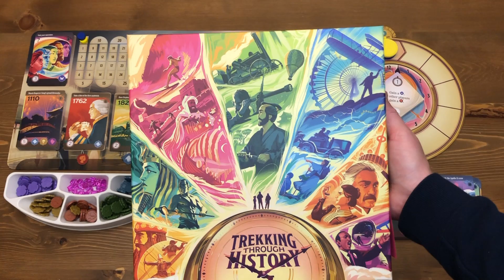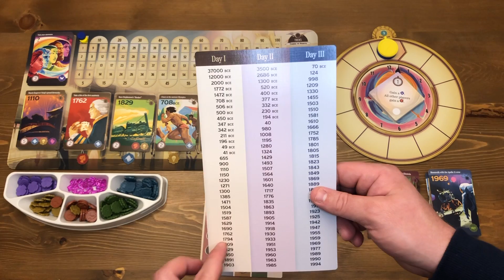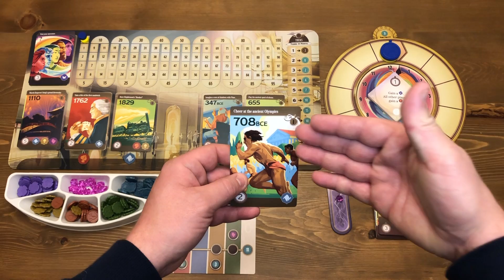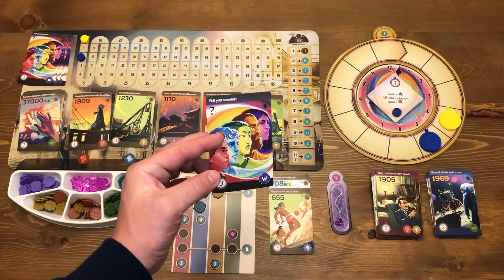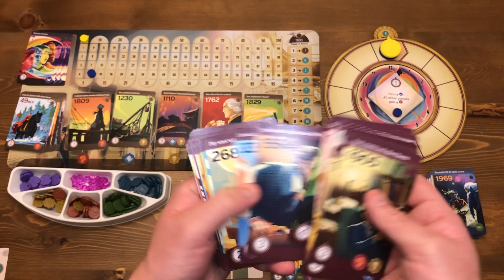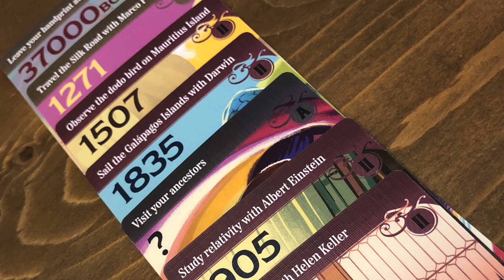Trekking Through History Review - Cloudy with a Chance of Meeples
Brent reviews Trekking Through History from Underdog Games. A game where players journey back in time to visit and experience fascinating events in human history!

Grab your umbrella, the forecast is Cloudy with a Chance of Meeples